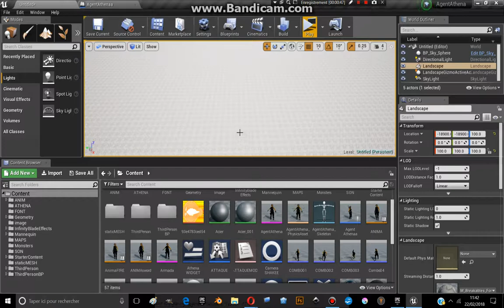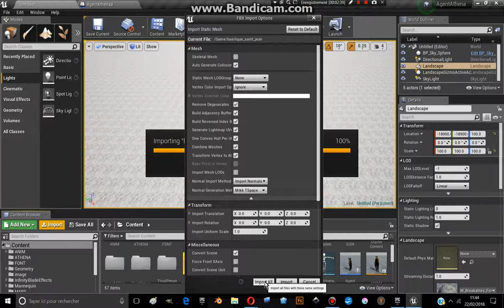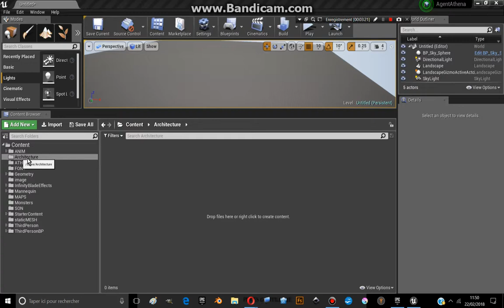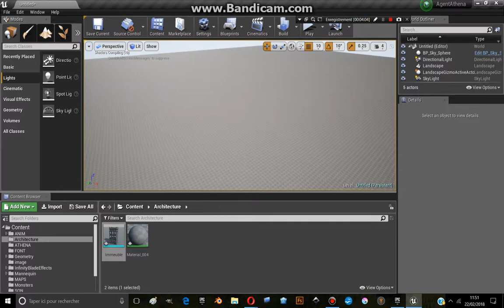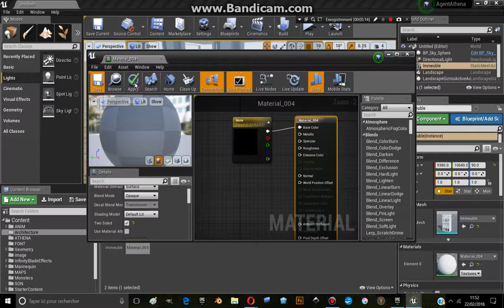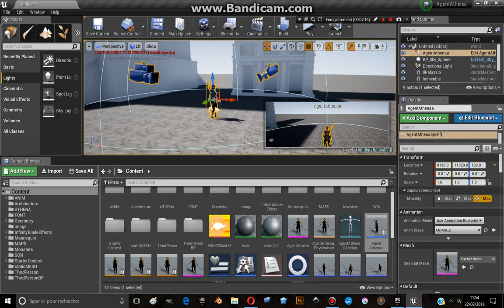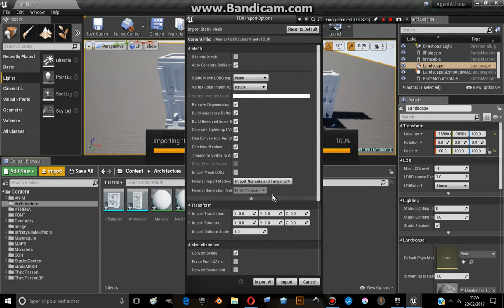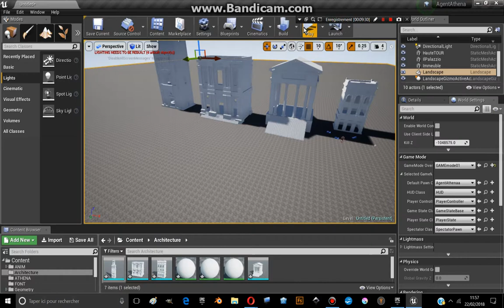UE4 : AGENT ATHENA [Part 8]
DESCRIPTION:

Bonjour,

Je vais vous montrer une partie de mon travail de développeur à savoir celle que j'apprécie le plus créer des assets 3D.

J'adore l'architecture en particulier l'architecture classique et je peu vous dire que les décors seront conséquents voir monumentales.